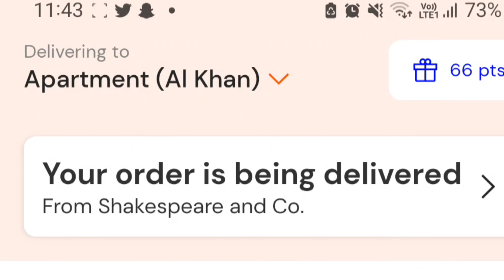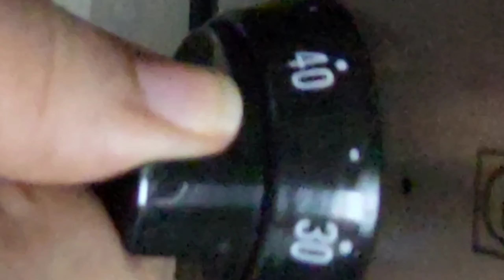How to Celebrate | Birthday surprise from wife to Husband |Pasand Ka Khana Bnaya | At Home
I ordered cake from Shakespeareandco. and halacakecafe from @DeliverThroughTalabatUAE

Thanks all of you for your love and support
Keep watching.
Follow for recipe my an other channel

What can I do for my husband birthday  special?
How can I celebrate  my husband birthday  in dubai?
How can I arrange my husband birthday party?
How can I make my  man birthday  special?

Favorite food of Husband
Family bonding  Fast and delicious food 😋 ,
Easy cake decorating that are an other level.